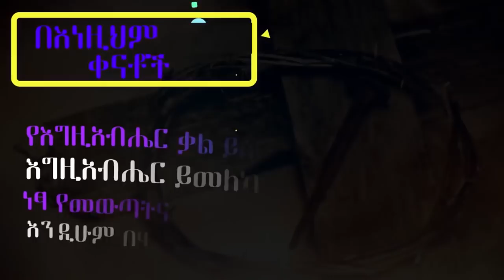ታላቅ ኮንፍረንስ በሀዋሳ አጥቢያ